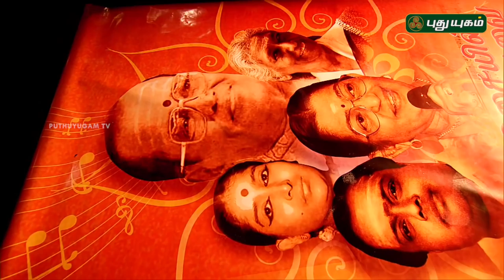'திரையிசையில் தமிழ் சுவை' | ஒய். ஜி. மகேந்திரன் | Thirai Isaiyil Tamil Suvai | Y. G. Mahendra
இசை ரசனையை மேம்படுத்தும் 'திரையிசையில் தமிழ் சுவை' | ஒய். ஜி. மகேந்திரன் | Thirai Isaiyil Tamil Suvai